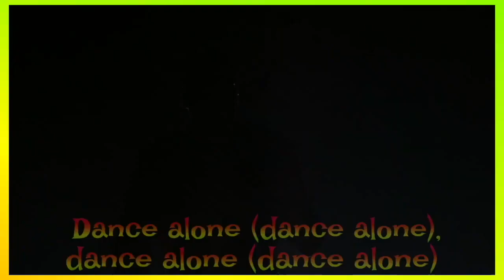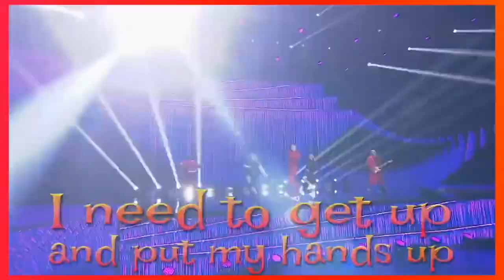The Roop - Discoteque (2021) lyrics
The Roop  - Discoteque
Album: Concrete Flower